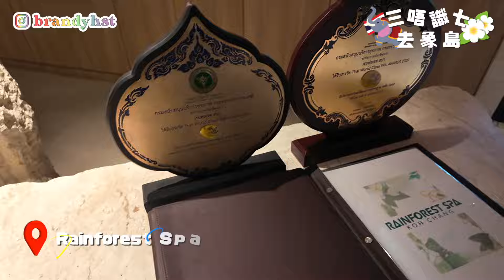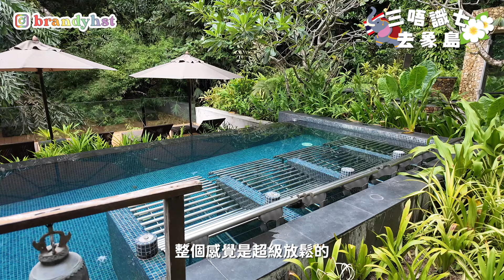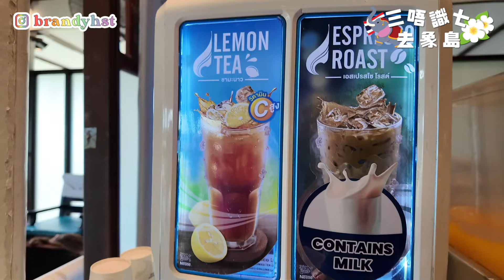⚠️我發生意外了！🇹🇭象島ATV越野車初體驗🏎️ ｜💆‍♂️我試了最有名的蠟燭按摩Spa🕯️｜不看會後悔的Fire Show🔥｜Ft. 泰國政府旅遊局(香港) 〖🐘三五識七去象島 EP4🏝️〗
🤑 *本集泰國曼谷/象島旅遊資訊在這裡* 🤑

✈️ 曼谷航空 (Bangkok Airways) *曼谷去象島*

🏨 象島海灘Resort
AWA Koh Chang Resort

（影片、BLOG、旅遊、講座、拍攝剪接課程）

☛ Facebook: Brandy / 賓迪 (學習使用中...)

❀ 𝙎𝙖𝙮 𝙃𝙚𝙡𝙡𝙤 ❀

Hi guys 我係 Brandy 😆
我是來自香港的26歲女生 Brandy 🇭🇰
喜歡旅遊、扮靚、分享生活點滴 😋😋